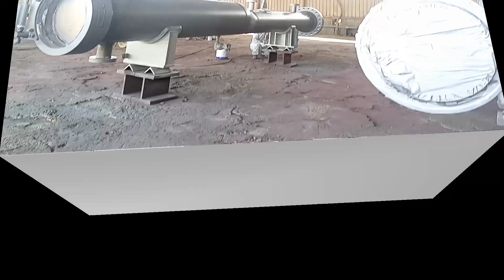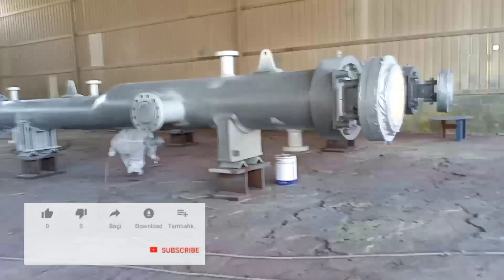SMALL BUT TERRIBLE SPRAY PAINTER in SAUDI AREBIA